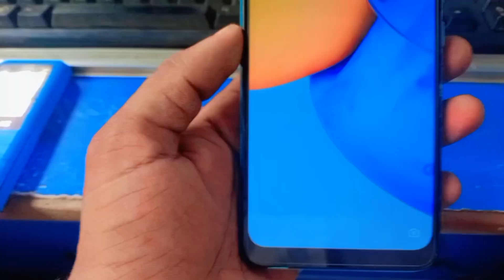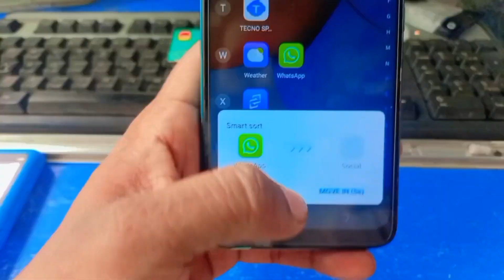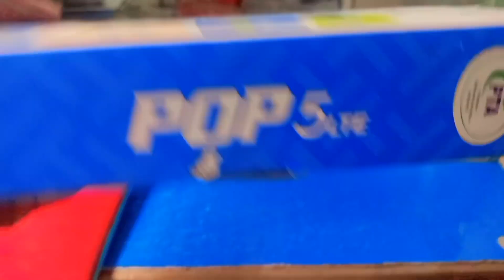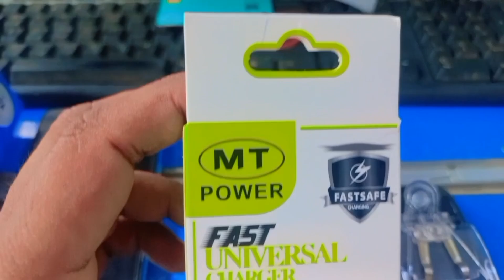Tecno pop 5 LTE used Price 11500 2GB+32GB #